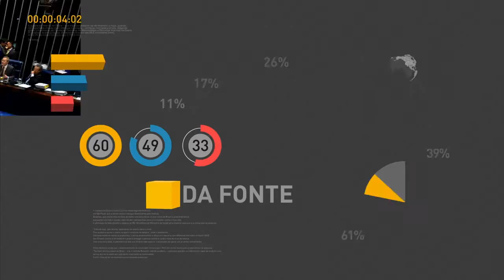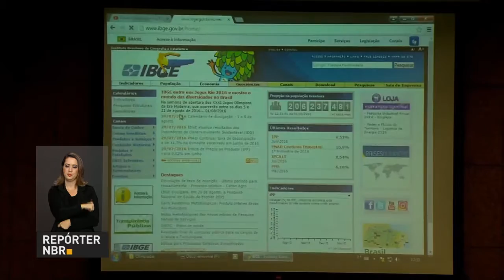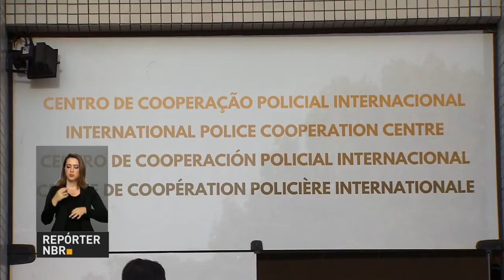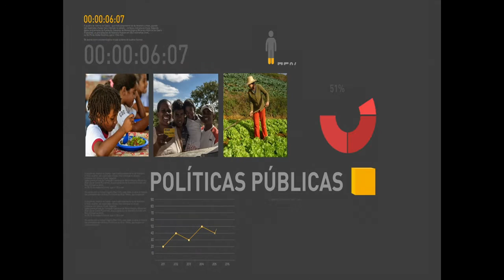MEC libera R$ 171,2 milhões para obras do PAC Educação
REPÓRTER NBR 11h - 02.08.16: Produção industrial cresceu 1,1% em junho em relação ao mês anterior. Este é o quarto resultado positivo consecutivo. Ministério da Educação libera R$ 171,2 milhões para obras do PAC Educação. Rio de Janeiro se prepara para receber a tocha olímpica. A prefeitura da cidade anunciou que vai decretar feriado municipal nesta quinta e sexta-feira. E mais: IBGE lança guia com as principais informações geográficas e estatísticas sobre o Brasil.